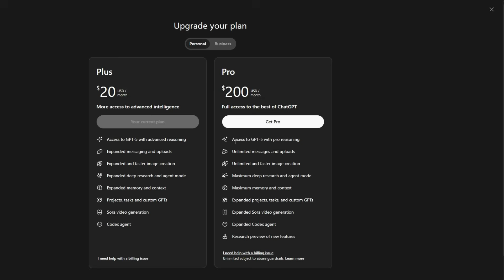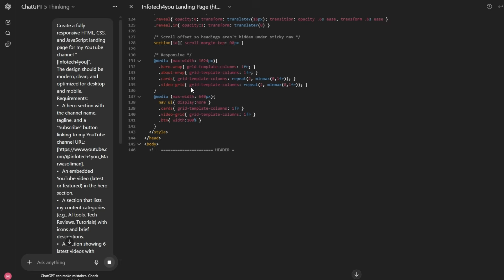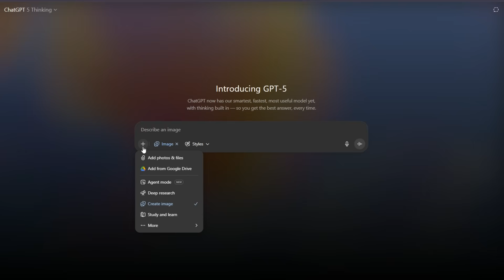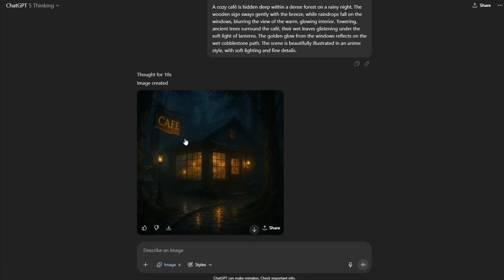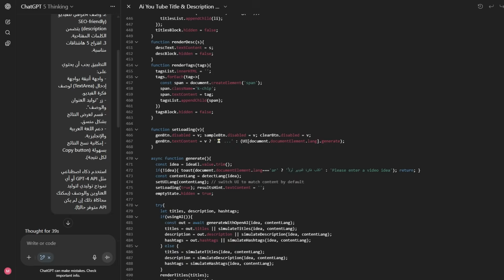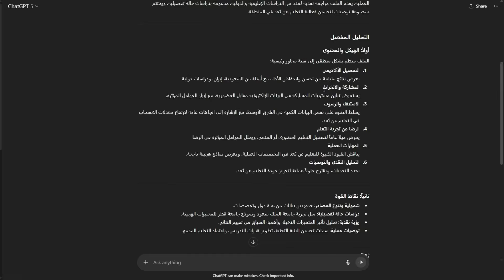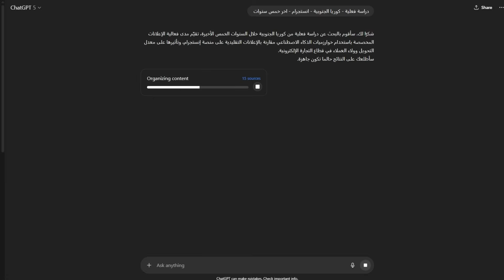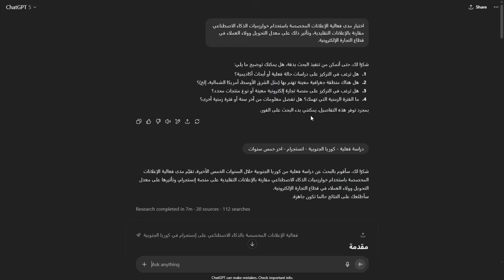وأخيرا التطبيق العملي على ChatGPT-5 هل هو خبير بدرجة دكتوراه 🤯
GPT-5 وصل… وأعاد تعريف الذكاء الاصطناعي!
في هذا الفيديو نستعرض أقوى وأذكى نسخة من ChatGPT حتى الآن – GPT-5 – ونتعرف على كل المميزات الجديدة التي ستغيّر طريقة عملك وتعلمك وإبداعك! 🤖✨
سنكتشف معًا:
قفزة هائلة في سرعة الفهم ودقة الإجابات.
قدرات مذهلة في البرمجة .
تحسينات ضخمة في التفاعل الطبيعي.
أمثلة حية لاستخدام GPT-5 في البحث العلمي وصناعة المحتوى.
💡 إذا كنت مهتم بالذكاء الاصطناعي ومستقبله، فهذا الفيديو هو دليلك الشامل لمعرفة لماذا يعتبر GPT-5 نقلة نوعية في عالم التقنية.
الأمر المستخدم لعملصفحة هبوط:
Create a fully responsive HTML, CSS, and JavaScript landing page for my YouTube channel "[Channel Name]".
The design should be modern, clean, and optimized for desktop and mobile.
Requirements:
• An embedded YouTube video (latest or featured) in the hero section.
• A section that lists my content categories (e.g., AI tools, Tech Reviews, Tutorials) with icons and brief descriptions.
• A section showing 6 latest videos with thumbnails, titles, and links to YouTube.
• Sticky navigation bar with smooth scrolling to each section.
• Use CSS animations for buttons, hover effects, and section transitions.